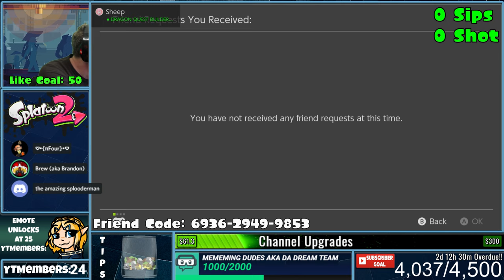🔴Splatoon 2 [Live] 5.0 Update Lets Go!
OMG the final update is here and I can't wait to play with everyone! So get on that ink and ready up cause we are playing through a ton of Private battles to try out the new mode and gear up the new splatfest Tee Replica!

Don't forget you can use your Brew Bucks (our in chat currency) to get into our premium line up. Just check out the Brew Bucks rules with Nightbot commands, !brewbucks and !splatstore, in live chat.

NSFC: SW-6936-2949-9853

MERCHANDISE

SOCIAL MEDIA

Do you have Discord and wish to chat with members of The Gamer's Brew then how about joining our Discord page.